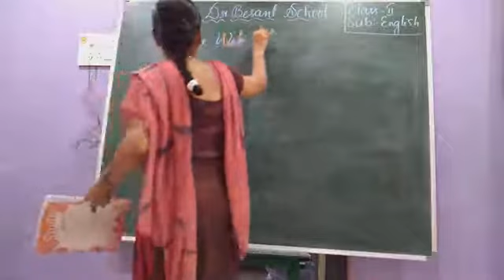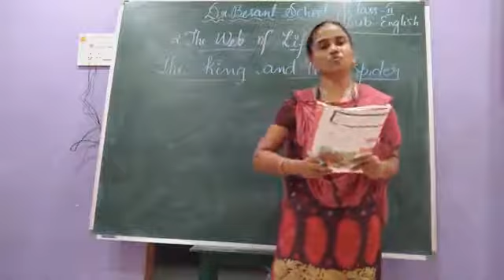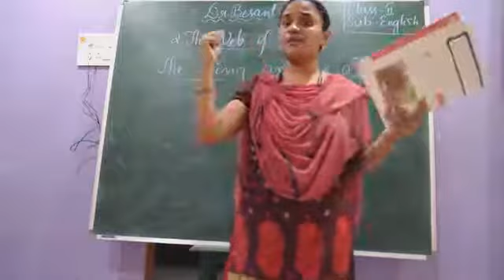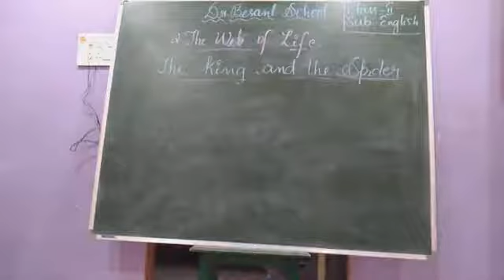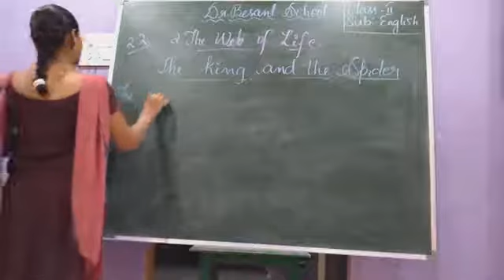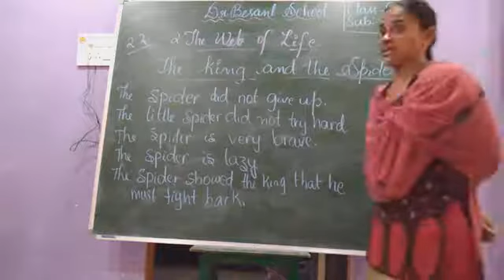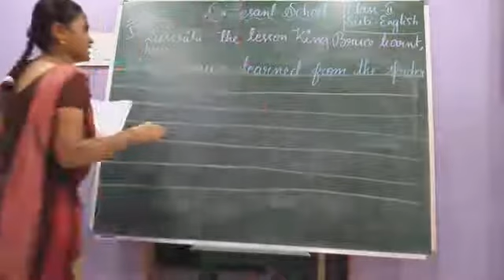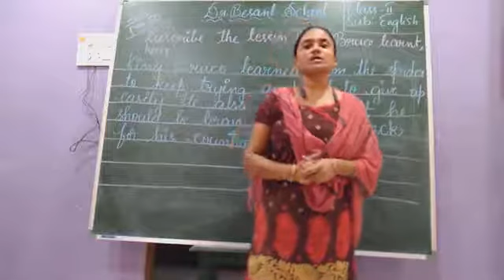CLASS 2 CBSE VIDEO 20 ENGLISH GAYATRI